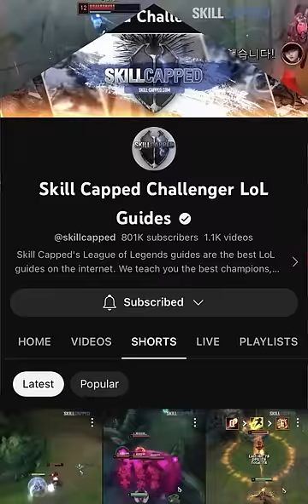RIOT SECRETELY BUFFED IRELIA! - League of Legends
Concepts: league of legends,lol season 14,lol guide,lol tips and tricks,lol tips,league of legends pro guides,league of legends guide,league of legends tips,lol guides,how to get better at league of legends,league of legends coaching,league of legends rank up,lol coaching,skill capped,skill-capped,lol mechanics,challenger guide